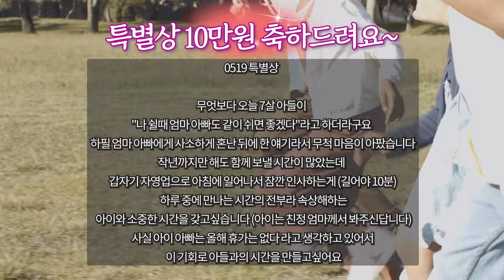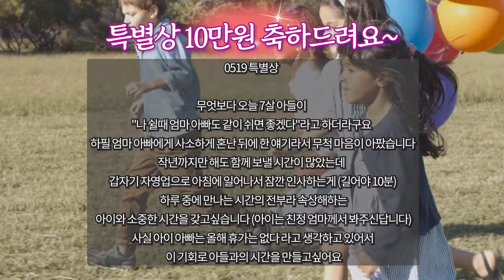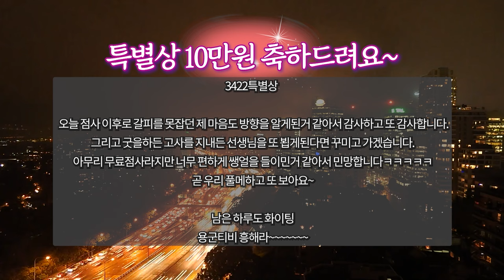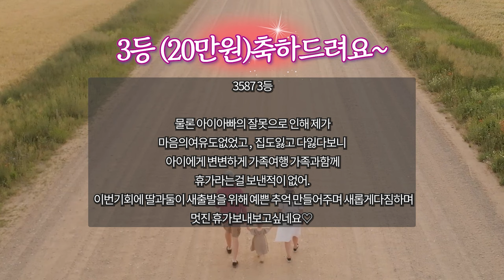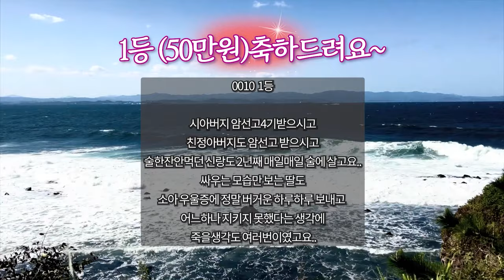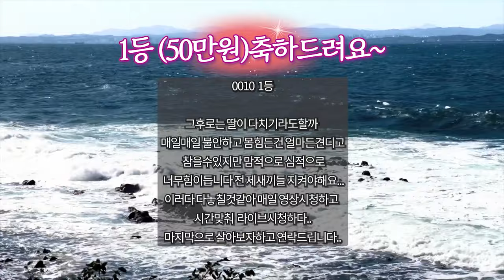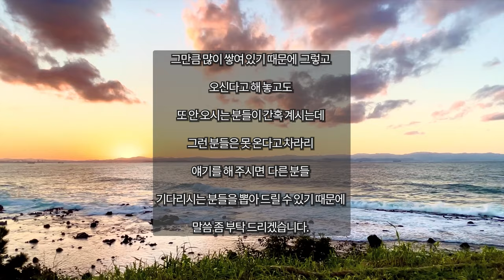용군TV 6월 이벤트발표 영상